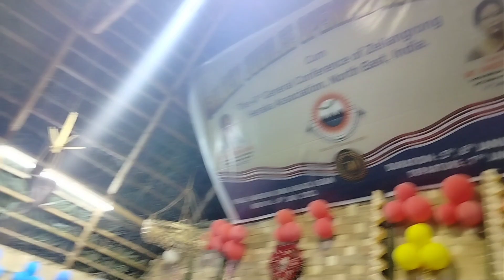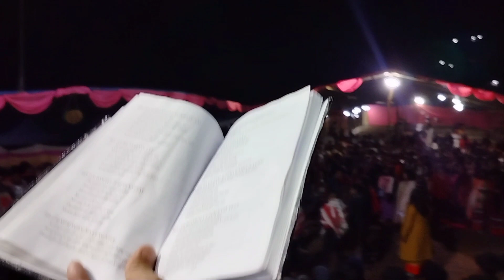Golden jubilee opening Ceremony at Hangrum Assam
social gatherings 💞